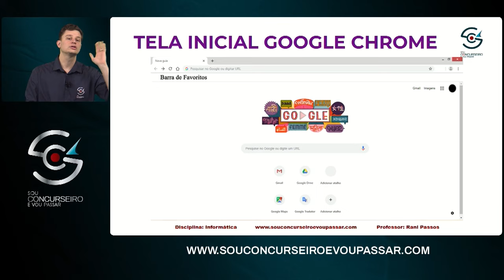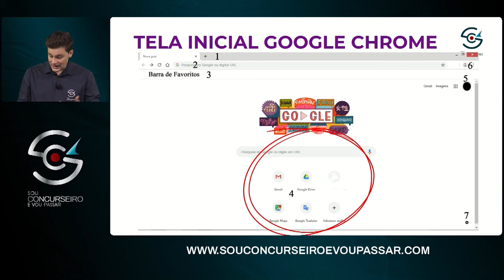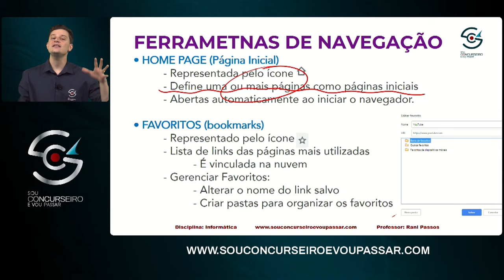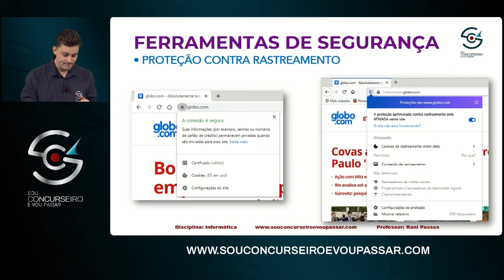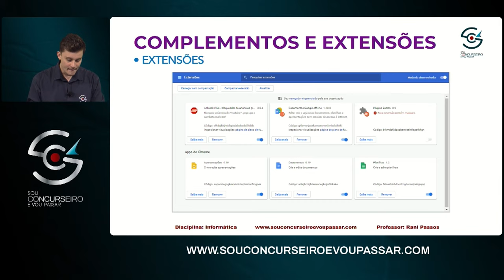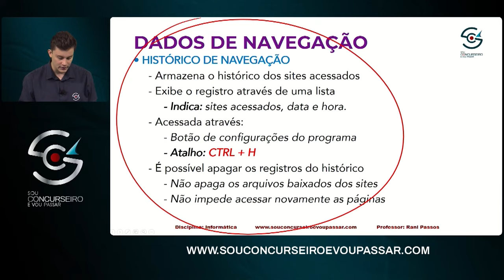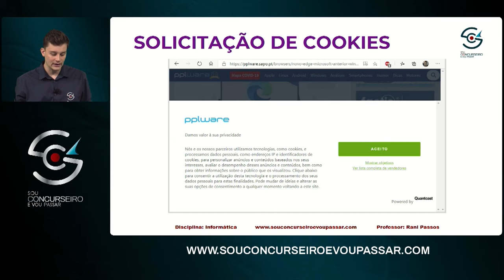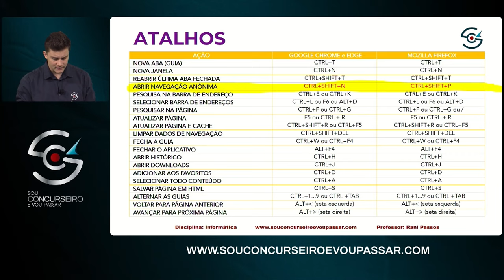Concurso PM Pará 2023: Pós Edital - Informática - Navegadores de Internet | Prof Rani Passos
AULÃO DE VÉSPERA (PREMONIÇÃO) PARA O CONCURSO MILITAR DO PARÁ, sendo 2 DIAS DE RESOLUÇÃO DE QUESTÕES, onde você vai revisar os assuntos que realmente serão cobrados na hora da prova

🚀 É com grande entusiasmo que apresentamos a você a Aula Pós-Edital de Informática para o Concurso da Polícia Militar do Pará. O edital já foi publicado, as provas estão se aproximando, e a preparação é a chave para o seu sucesso. Se o seu objetivo é garantir uma vaga na PM-PA, você está no lugar certo.

🌐 Neste vídeo, focaremos em um tópico fundamental para a sua prova: Navegadores de Internet. O Professor Rani Passos, renomado especialista em Informática para concursos, será seu guia nessa jornada.
Quer saber mais sobre nossas mentorias e acompanhamentos?
Clique no link a seguir e fale agora mesmo com nosso time de matrículas

🖥️ Os navegadores de internet são ferramentas essenciais em nossas vidas cotidianas e também desempenham um papel crucial nos concursos públicos. Este tópico é um dos favoritos dos examinadores e é frequentemente abordado nas provas.

📚 O Professor Rani não apenas abordará os conceitos fundamentais relacionados aos navegadores, mas também fornecerá insights práticos e dicas sobre como responder a perguntas sobre o tema. Você aprenderá como dominar este tópico com confiança.

📢 Esta aula prática e envolvente oferece exemplos reais, cenários de provas anteriores e exercícios que ajudarão a solidificar seu conhecimento. A informática não precisa ser um obstáculo; com a orientação certa, você pode superá-lo.

💡 Lembre-se de que esta aula pós-edital é uma ferramenta vital na sua preparação. Economiza seu tempo, concentra seu estudo e fortalece suas habilidades. É um investimento no seu futuro como membro da Polícia Militar do Pará.

🏆 O caminho para a aprovação é desafiador, mas você tem a força e a vontade de triunfar. Cada minuto dedicado ao estudo é um passo em direção ao seu sonho de servir e proteger a comunidade.

📚 Assista a esta aula com atenção, tome notas, resolva os exercícios e revise o conteúdo. A preparação é a chave para o sucesso. Você está pronto para se destacar nas questões sobre navegadores de internet na prova e conquistar sua vaga na PM-PA.

Vamos construir uma comunidade de apoio e motivação. Juntos, podemos alcançar nossos objetivos.

Se você deseja fazer a diferença, a preparação é o primeiro passo. Mantenha o foco e acredite em seu potencial!

📆 Lembre-se das datas das provas. Dezembro se aproxima, e você está mais preparado do que nunca. Rumo à aprovação na PM-PA! 🌟📚👮‍♂️